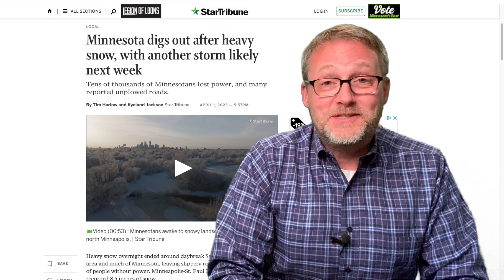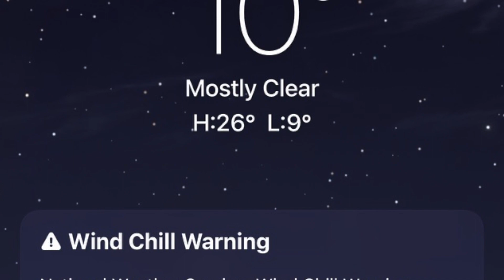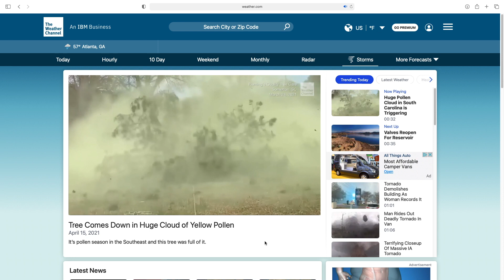What is Spring like in Atlanta? | Atlanta Climate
What is spring in Atlanta like? The Atlanta climate? Well, it's gorgeous. And humid. And beautiful. Atlanta spring lasts about 4 months in Atlanta. It's the best season in Atlanta - along with Fall, Summer and Winter.

Want to know more about Atlanta? Sign up for monthly updates on the Atlanta Housing Market

Parker Smith REALTOR
Marshall Berch REALTORS at BOLST